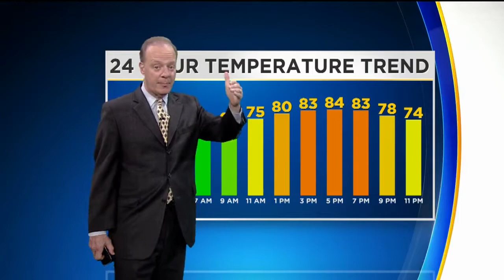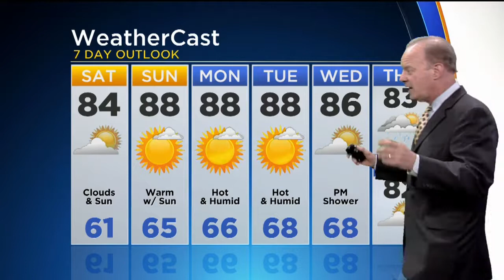KDKA-TV Nightly Forecast (6/9)